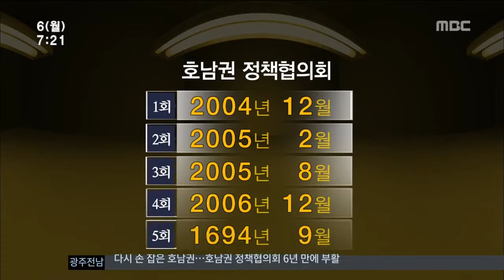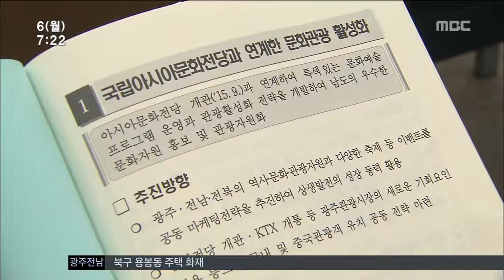[뉴스투데이]다시 맞잡은 호남권 광역단체장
(앵커)

호남의 3개 시도지사가
6년만에 '호남권 정책협의회'를 부활시키고
호남의 상생 도약을 위해
손을 맞잡았습니다.

경쟁하기보다는
협력을 통해
공동의 열매를 수확해 보자는 건데,
상호 협력에 대해
장밋빛 전망만이 있는 건 아닙니다.

(기자)

광주와 전남북의 시도지사가
520만 호남권 번영을 위해
공동 노력하자며
'호남권 정책협의회'를 재가동했습니다.

(CG)
민선 6기 들어
3개 시도지사의 사령탑이 모두 교체돼
상생 발전에 대한
공감대가 형성되면서
지난 2008년 이후 6년만에 부활한 겁니다.

영남권과 함께
국가발전의 중추적인 역할을 해 온 호남권이
인구수 등에서
충청권에 밀리는 등
추락한 위상을 만회해 보자는 취지에서입니다.

           ◀ＩＮＴ▶
           ◀ＩＮＴ▶

(CG)
3개 시도는 아시아 전당 활성화나
호남권 시·도간 인사 교류,
군산~목포간 철도 건설 공동 대응 등
시도별로 각각 4건씩,
모두 12개 과제를 추진합니다.

또 매년 2차례씩
정책협의회를 정기적으로 열기로 합의하고,
경제나 문화예술 등의
교류를 활성화하는 한편,
대정부 활동을 공동 추진하는 등
상생 발전을 위한
3개 문항의 합의문도 발표했습니다.

           ◀ＩＮＴ▶

긍정적인 여론만 있는 건 아닙니다.

6년 동안 개점휴업 상태였던
'정책협의회'에서 읽을 수 있듯이,
서로 잘 살자고 만나 놓고
자기 몫이나 챙기는 공방의 장으로
변질되지 않겠냐는 우려가 있습니다.

또 전북에서는
그동안 호남 몫의 사업과 예산 등이
광주·전남에만 치우쳤다며
이번에도 광주·전남의
들러리만 서는 게 아니냐는 비판론이 있어
걸림돌이 될 수 있다는
관측도 제기되고 있습니다.

           ◀ＡＮＣ▶
           ◀ＥＮＤ▶